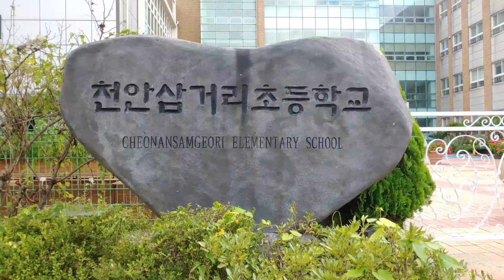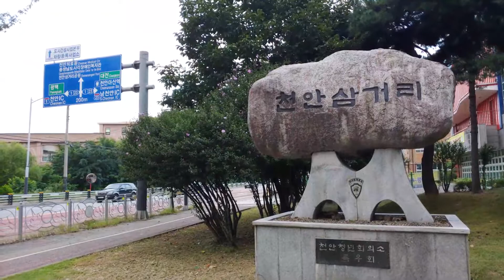1312.천안삼거리초등학교 농구장 - 충청남도 천안시